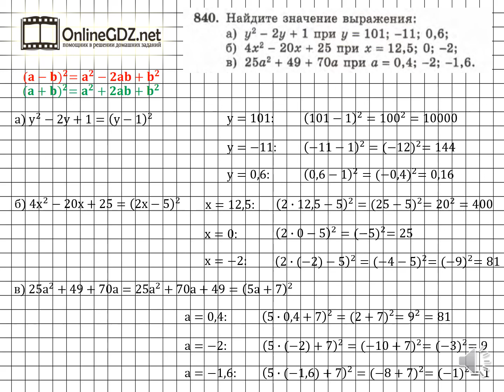Задание № 840 - Алгебра 7 класс (Макарычев)